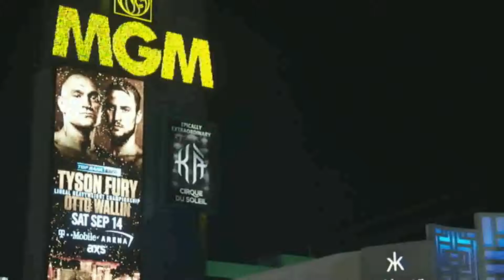FULL FIGHT ! RICHARD COMMEY JACKSON MARINEZ BOXING CHAMPIONSHIP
FULL FIGHT !  RICHARD COMMEY  JACKSON MARINEZ BOXING CHAMPIONSHIP   @MK TV
Replay most boxing matches in the United States and around the world from WBC,WBA ,WBO ,Championships boxing title , boxing contest title ... for all the weights boxingfullfight​ , professionalboxing​ for more boxing please click to ;